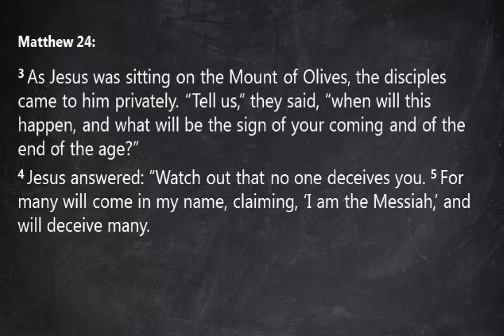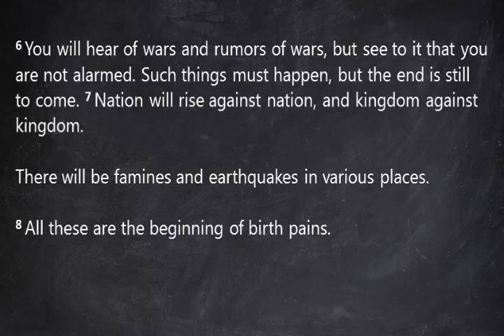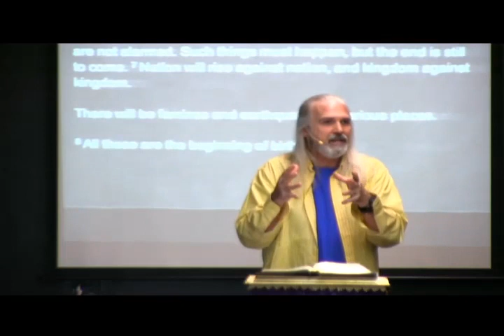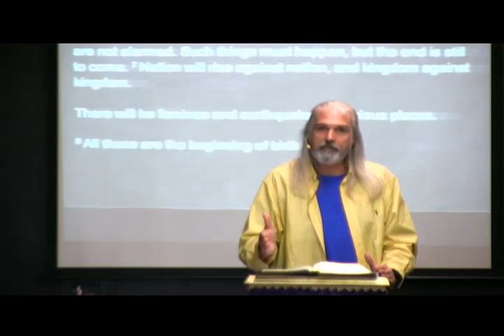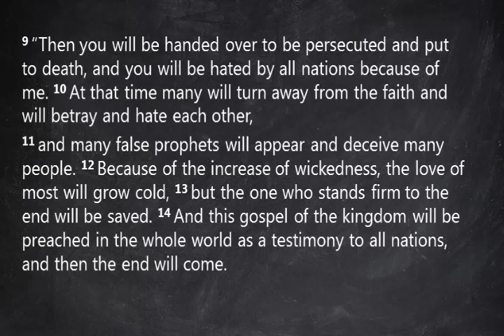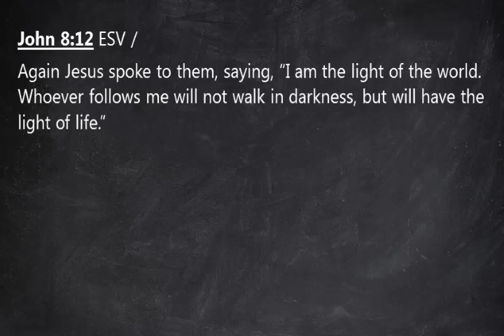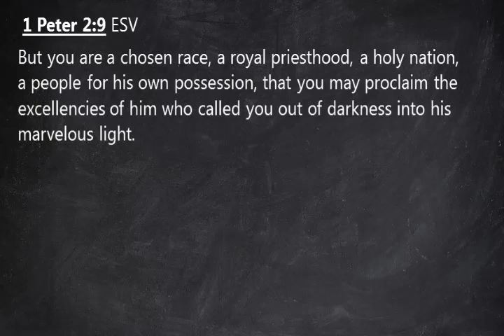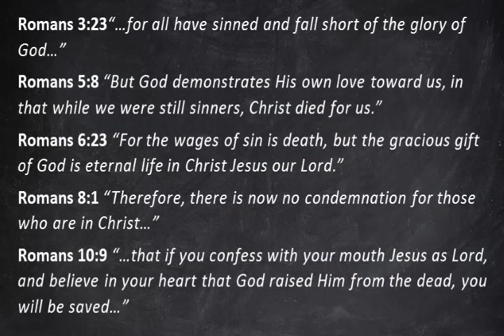How Much Time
Jesus prophesied these events that are happening right now